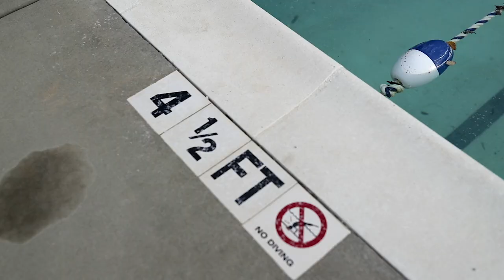Uncle Sam Beats - Starters (Official Video) ft. Bhriss2xx, Shai Kelley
Shot by PJ Plague3000 @PJPlague3000

Produced by BeatsByTaz

The official YouTube channel of Talibandz Entertainment artist Uncle Sam Beats.

Uncle Sam Beats Starters
Fake Love
Starters
Uncle Sam Beats
Directed by PJ Plague3000